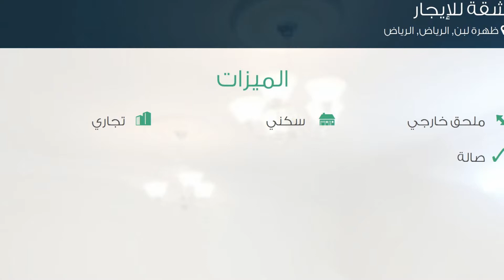شقة للإيجار في شارع النبع, حي ظهرة لبن, مدينة الرياض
تفاصيل العرض:-

رقم: 2204024

ميزات:-

4 الغرف, 2 غرف أخرى, 2 عدد دورات المياه, 3 رقم الدور, ملحق خارجي, سكني, تجاري, صالة